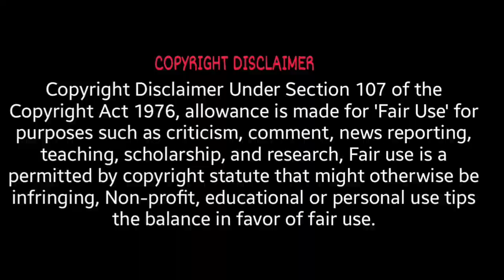Custom Zombies Solo▐ "Alcatraz" Map Part #7